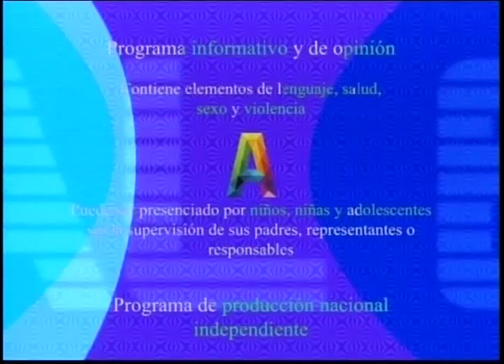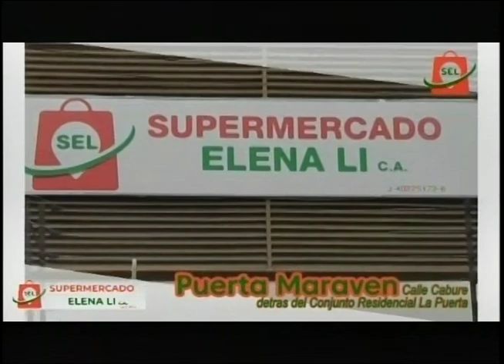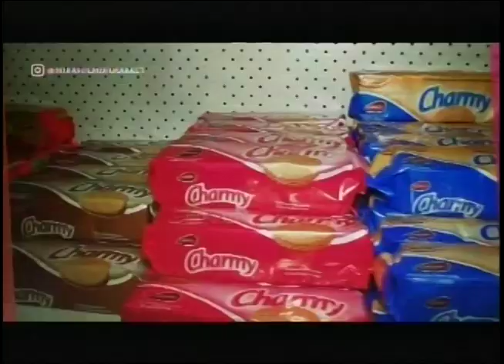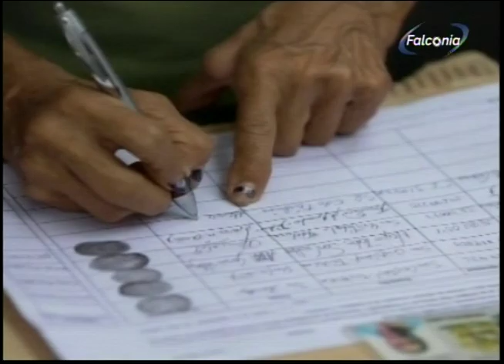QUE PASA MERIDDIANO 24 08 2023